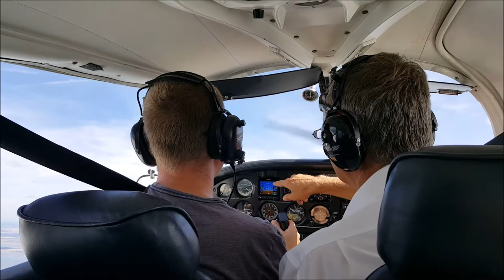Learning To Fly